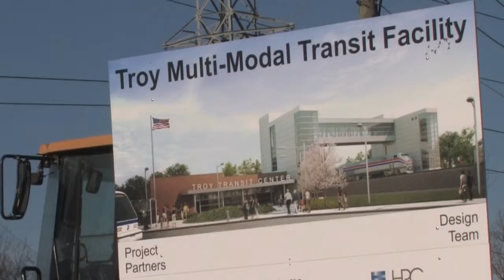Groundbreaking ceremony for new transit facility in Troy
Members of the Troy City Council and others were on hand today to break ground on the new Multi-Modal Transit Facility.